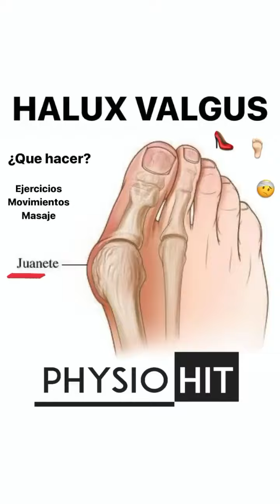EJERCICIOS PARA EL JUANETE O HALUX VALGUS FISIOTERAPIA TRATAMIENTO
EJERCICIOS PARA EL JUANETE
El halux valgus es una desviación del dedo gordo del pie (primer dedo) hacia el resto de los dedos del pie, lo que provoca la superposición del primer y segundo dedo🤕.
Se presenta mayormente en mujeres👩🏻, el uso de calzado de punta estrecha y algunas alteraciones del pie son los factores determinantes en su aparición👠.
Aquí te dejo algunos ejercicios y movimientos que te pueden servir para tratar esta patología✅.
Recuerda acudir al medico o fisio de confianza para un tratamiento adecuado y personalizado👨🏻‍⚕️.
1️⃣Separación con banda o liga (Uso de pelota). 30-60 seg.
2️⃣Separación con banda larga y flexion del dedo. 10 reps.
3️⃣Pinza para separar el dedo. 30 seg.
4️⃣Separación con liga para el cabello. 30 seg
5️⃣Apertura en banda elástica. 30-60 seg.
6️⃣Pisar la pelota para generar apertura entre los huesos. 30 seg.
7️⃣Automasaje entre el primero y segundo dedo. 60 seg.
8️⃣Automasaje en la zona media del pie. 60 seg.
9️⃣Isométrico de flexion del primer dedo. 5 seg y descanso.
🔟Isométrico de extension del primer dedo. 5 segundos y descanso.